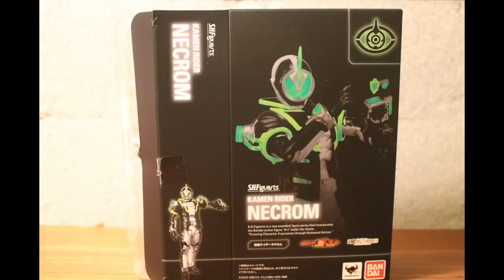S.H.Figuarts 仮面ライダーネクロム降臨！心の声を聞け！仮面ライダーエグゼイド ストップモーション kamen rider NECROM stop motion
仮面ライダーエグゼイドやゴースト、キュウレンジャーやキョウリュウジャーブレイブなどの特撮系から、ドラゴンボール超やワンピースなど、世界的に人気のおもちゃをストップモーション(コマ撮り)動画やレビュー動画で紹介しています♪

紹介している商品は主に、S.H.Figuarts(フィギュアーツ)や食玩のミニプラ、装動(sodo)、DX玩具(ガシャットなど)や、びっくらたまごなど、幅広く紹介しています^^

If you like Dragon ball or One peice , Kamen rider ex-aid and kamen rider ghost , power ranger(kyuranger,dino force brave) etc,

＊＊＊人気の動画＊＊＊
●ニコ・ロビンVS仮面ライダーレーザー ヴァリアブルアクション  仮面ライダーエグゼイド ストップモーション ONE PIECE NICO ROBIN VS KAMEN RIDER LESER STOP MOTION
●黒足のサンジVS仮面ライダーブレイブ ヴァリアブルアクション  仮面ライダーエグゼイド ストップモーション ONE PIECE SANJI VS KAMEN RIDER BRAVE STOP MOTION
●食玩 装動ステージ3 スポーツゲーマで変身！仮面ライダーゲンム  仮面ライダーエグゼイド ストップモーション KAMEN RIDER EX-AID SODO STAGE3 STOP MOTION
●食玩 装動ステージ3 チャンバラゲーマで変身！レーザー奇跡の復活？！仮面ライダーエグゼイド ストップモーション KAMEN RIDER EX-AID SODO STAGE3 STOP MOTION
●食玩 装動ステージ3 コンバットゲーマでスナイプLV3に変身！ 仮面ライダーエグゼイド ストップモーション KAMEN RIDER EX AID SODO STAGE3 STOP MOTION
●食玩 装動ステージ3 ビートゲーマで変身！ブレイクダンス！ 仮面ライダーエグゼイド ストップモーション KAMEN RIDER EX-AID SODO STAGE3 STOP MOTION
●食玩 装動ステージ3 ロボットゲーマで変身！！ 仮面ライダーエグゼイド ストップモーション KAMEN RIDER EX-AID SODO STAGE3 STOP MOTION
●ダブルアクションゲーマー レベルXX R&L ライダーヒーローシリーズ08&09 仮面ライダーエグゼイド ストップモーション KAMEN RIDER EX-AID STOP MOTION
●DXマイティブラザーズXXガシャットでダブルアップ！仮面ライダーエグゼイド ストップモーション KAMEN RIDER EX-AID STOP MOTION MIGHTY BROTHERS XX
●LVUR10ハンターゲーマ後編 4人同時にLV5に変身！仮面ライダーエグゼイド ストップモーション KAMEN RIDER EX-AID STOP MOTION HANTER GAMER
●LVUR10ハンターゲーマ前編 LV5に大大大大大変身！仮面ライダーエグゼイド ストップモーション KAMEN RIDER EX-AID STOP MOTION HANTER GAMER
●仮面ライダーエグゼイドLV3までの変身まとめ！ストップモーション！KAMEN RIDER EX-AID STOP MOTION
●仮面ライダーエグゼイドVSアンパンマン！知育玩具で対決！ストップモーション KAMEN RIDER EX-AID VS ANPANMAN STOP MOTION
●LVUR09コンバットゲーマで変身！！第三戦術！仮面ライダースナイプLV3 エグゼイド ストップモーション KAMEN RIDER SNIPE LV3 STOP MOTION EX-AID
●仮面ライダーエグゼイド ハンターアクションゲーマー ライダーヒーローシリーズ07 ストップモーション KAMEN RIDER EX-AID STOP MOTION
●LVUR08スポーツゲーマで変身！！孤高の戦士、仮面ライダーゲンムレベル3！エグゼイド ストップモーション KAMEN RIDER GENMU LV3 STOP MOTION
●LVUR08チャンバラゲーマで変身！やっと人型になれたぜ！仮面ライダーレーザー エグゼイド ストップモーション KAMEN RIDER LESER LV3 STOP MOTION
●LVUR06 ビートゲーマで術式レベル3に変身！仮面ライダーブレイブ エグゼイド ストップモーション KAMEN RIDER EX-AID STOP MOTION
●LVUR07 仮面ライダーレーザーバイクゲーマーに変身！行くぜ名人！仮面ライダーエグゼイド ストップモーション KAMEN RIDER LESER STOP MOTION
●仮面ライダーゲンムVSネクロム&スペクター 仮面ライダーエグゼイド ストップモーション kamen rider GENM NECROM SPECTER stop motion
●LVUR05 ロボットゲーマでLV3に大大大変身！仮面ライダーエグゼイド ロボットアクションゲーマー ストップモーション kamen rider ex-aid stop motion
●エグゼイド装動ステージ2も最高！ゲンム&スナイプ&レーザー 仮面ライダーエグゼイド ストップモーション KAMEN RIDER EX-AID SODO STAGE2 STOP MOTION
●ソフビライダー烈伝のクオリティが高い！ゲンムLV2&エグゼイドLV3＆レーザーLV3！仮面ライダー ストップモーション KAMEN RIDER EX-AID STOP MOTION
●PPAPピコ太郎にエグゼイドが挑戦？！仮面ライダーエグゼイド ストップモーション kamen rider ex-aid stop motion
●LVUR04 仮面ライダーゲンム アクションゲーマー現る！仮面ライダーエグゼイド ストップモーション kamen rider ex-aid stop motion
●LVUR03 仮面ライダースナイプ シューティングゲーマーに変身！仮面ライダーエグゼイド ストップモーション kamen rider ex-aid stop motion
●仮面ライダーエグゼイド ロボットアクションゲーマーVSゲンム ストップモーション ライダーヒーローシリーズ06 kamen rider ex-aid stop motion
●S.H.Figuarts真骨彫 仮面ライダーダークカブトVSブレイブ！仮面ライダーエグゼイド ストップモーション KAMEN RIDER EX-AID stop motion
●エグゼイド装動ステージ1がハイクオリティでコスパ高！仮面ライダーエグゼイド ストップモーション KAMEN RIDER EX-AID SODO STAGE1 STOP MOTION
●仮面ライダースナイプ ストップモーション ライダーヒーローシリーズ05 仮面ライダーエグゼイド kamen rider ex-aid stop motion
●LVUR02 仮面ライダーブレイブVSエグゼイド クエストゲーマーver 仮面ライダーエグゼイド ストップモーション kamen rider ex-aid stop motion
●LVUR01 アクションゲーマーに変身 仮面ライダーエグゼイド ストップモーション kamen rider ex-aid stop motion
●仮面ライダーゲンムVSブレイブ ストップモーション ライダーヒーローシリーズ03&04 仮面ライダーエグゼイド kamen rider ex-aid stop motion
●仮面ライダーエグゼイドVSダークゴーストVSゼロスペクターVSムゲンゴースト ソフビヒーロー kamen rider ex-aid stop motion
●仮面ライダーエグゼイドで行くぜイド！ストップモーション ライダーヒーローシリーズ レベル1&2 kamen rider ex-aid stop motion